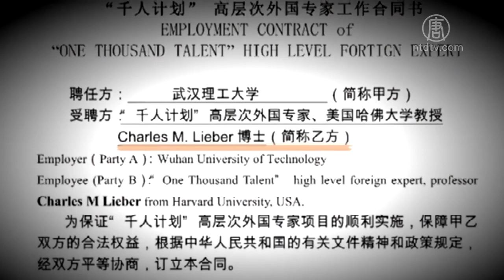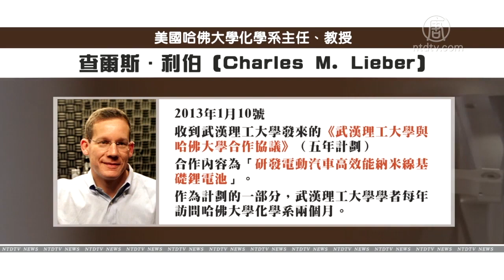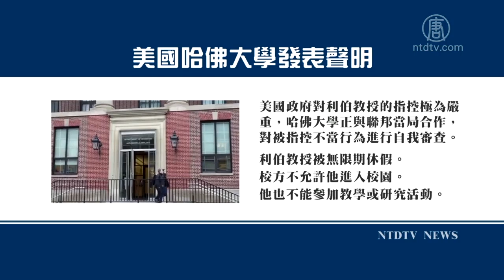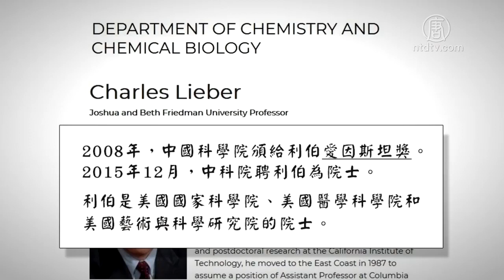參與中共千人計劃 哈佛化學系主任遭FBI逮補｜產業｜財經｜策略｜新唐人亞太電視｜20200202 2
日前，哈佛大學知名教授查爾斯·利伯，被美國聯邦調查局逮捕，美國司法部指控他，參與中共的「千人計劃」，在收受中共的巨額資金後，做出虛假陳述。消息震驚學術界。